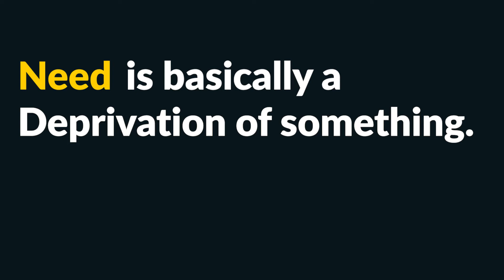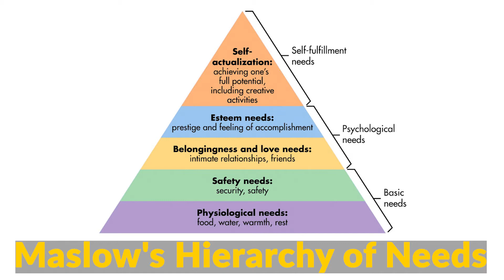What are Needs, Wants and Demands in Marketing Management?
Needs, Wants and Demands are often used interchangeably. However, as a marketer and a future business leader – you should be aware of what are Needs, Wants and Demands.

In this video you will discover that the three terms have a lot of difference between them. While ‘Need’ is a deprivation of something (defined by the Maslow’s Hierarchy of Needs), a ‘Want’ is a need felt for a specific product or solution.

That means in ‘Want’ you have identified that what is that solution or product which can satiate that need.

Whereas, when you look at ‘Demand’ it is said to be when the want for a particular product is backed by an ability to pay. Which means that while I may want a product, I might not have the ability to pay for it.
Now that you understand that what are needs, wants and demands in Marketing Management – you will be able to think strategically and will be able to think about your customers or the target audience in a better manner.

🌎 Get access to my FREE course for MBA students to help you get the best career outcomes called Five Steps Ahead Blueprint